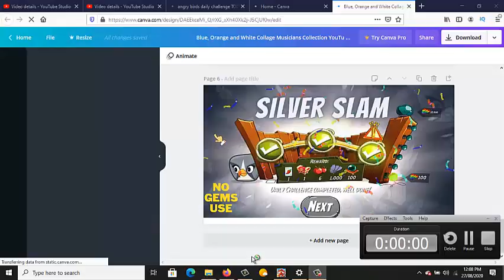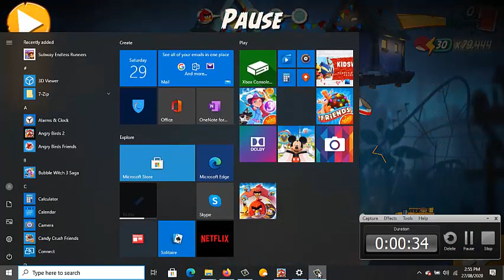angry birds 2 daily challenge king pig panic (27/08/2020)mzgameplay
angry birds 2 daily challenge KING PIG PANIC MATILDA MAYHEM COMPLETE WITHOUT USING  GEM/
AB2 DC/(27/08/2020)